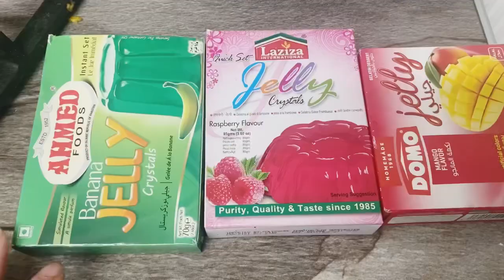Last Iftari to Eid shopping 2021 | Let’s select my dress for eid Confuse Kaun Sa dress Eid per pehno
Lovely Eid Mubarak in Advance to all my youtube family
Keep safe
Keep positive
eid tyari
eid ki tyari
eid shopping

iftari recipe
iftar recipes
ranzan recipe
eid shopping
eid shopping 2021
shooping in uk